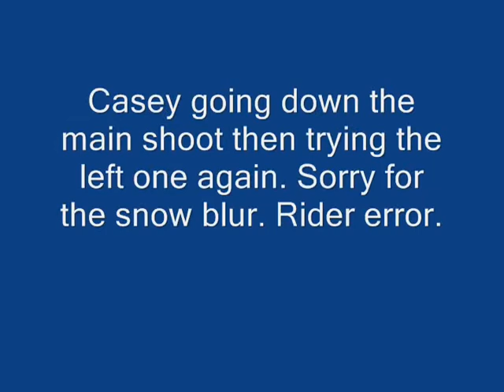Casey apex climb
Just some bloomington climbs. Sorry again for the snow blurr at the end